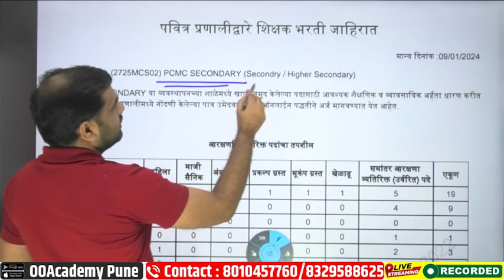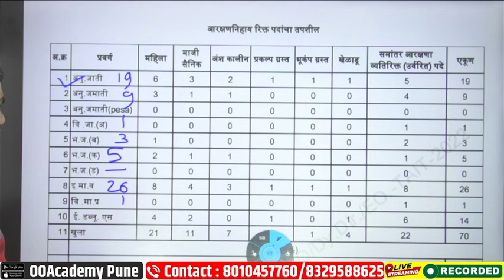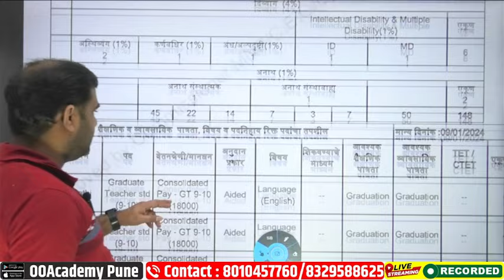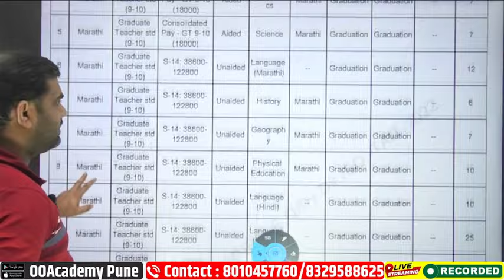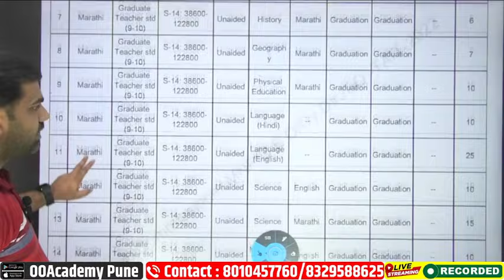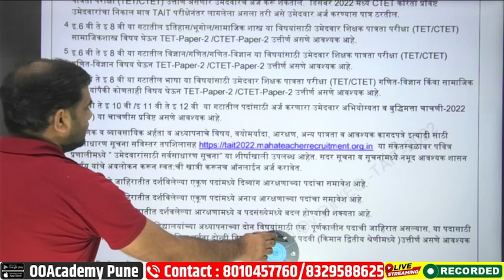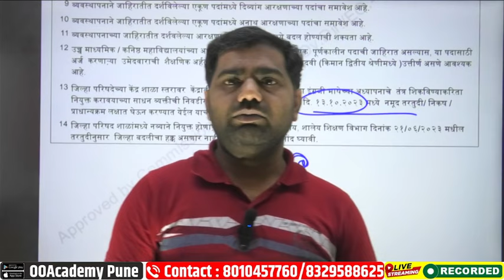पवित्र पोर्टल PCMC शिक्षक भरती जाहिरात || पिंपरी चिंचवड जाहिरात वर्ग 6 ते 12 वी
पवित्र पोर्टल PCMC शिक्षक भारती जाहिरात || पिंपरी चिंचवड जाहिरात वर्ग 6 ते 12 वी

*998 पदे शिक्षक भरती रायगड जाहिरात पवित्र पोर्टल || SHIKSHAK BHARTI Raigarh Dist Pavitra portal latest Updates*